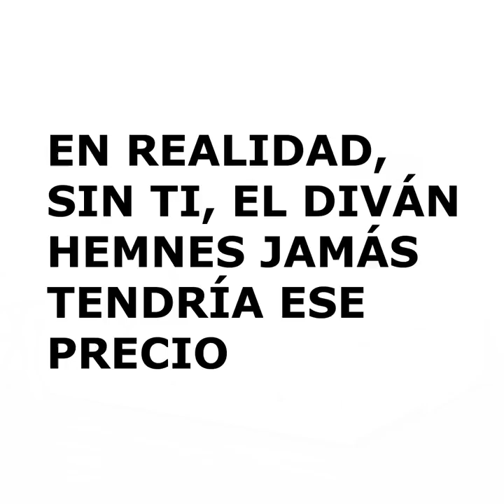¡Sin ti el diván HEMNES jamás tendría ese precio! - HBP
¡En IKEA seguimos bajando el precio a un montón de artículos manteniendo la calidad de siempre!
Como el diván HEMNES que ahora cuesta solo 299 €. Porque fabricamos artículos funcionales... ¡para acomodar tu día a día! En realidad, sin ti, el diván HEMNES jamás tendría ese precio.

Visítanos en islas.IKEA.es